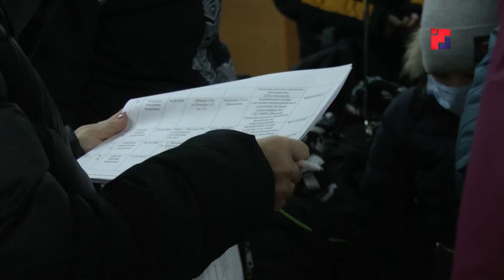«Марий Эл ТВ»: Дети работников «красной зоны» отправились в реабилитационный центр «Журавушка»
Дети медицинских и социальных работников, работающих с ковид-пациентами, отправились в реабилитационный центр «Журавушка».